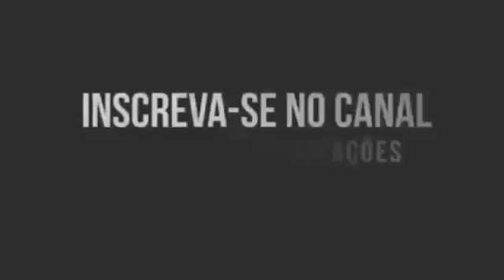Isto é pra que gosta de carnaval, os Crente que gosta toma cuidado com as máscaras. CARNAVAL NÃO!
Isto é pra que gosta de carnaval, os Crente que gosta toma cuidado com as máscaras.

CARNAVAL NÃO DESVIA CRENTES DA IGREJA, MAS REVELA OS DISFARÇADOS DENTRO DELA!  Camila Barros..